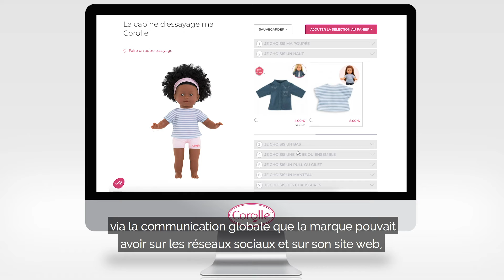LE DÉFI E-COMMERCE : Créer une cabine d'essayage virtuelle pour habiller sa poupée Corolle !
Dedi lance une nouvelle série de vidéos de défis e-commerce. Le premier projet a passer sous le feu des projecteurs n’est autre que Corolle et sa cabine d’essayage virtuelle. Un challenge relevé avec plaisir par toute notre équipe !

Chapitres :
00:00 Introduction
00:13 Qui est Corolle ?
00:38 Un défi audacieux
00:49 Un projet co-construit
01:05 La méthode projet
01:27 Prototypage et développement
01:48 Un configurateur responsive
01:58 La cabine d'essayge
02:28 Une cabine d'essayage ludique
02:46 Une expérience unique